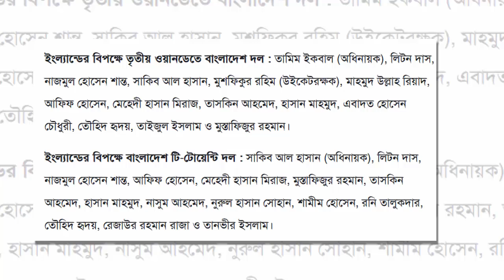অভিষেকেই ওপেনিংয়ে তামিম তৌহিদ।ফিরছে এবাদত।কাল শেষ ম্যাচে বাদ পড়ছে মুশফিক নাকি রিয়াদ। ban vs eng